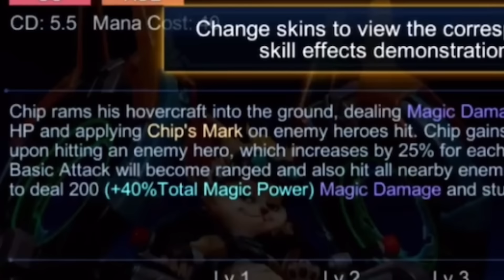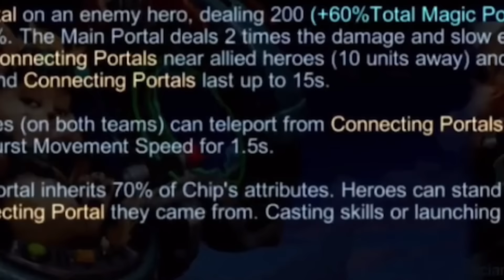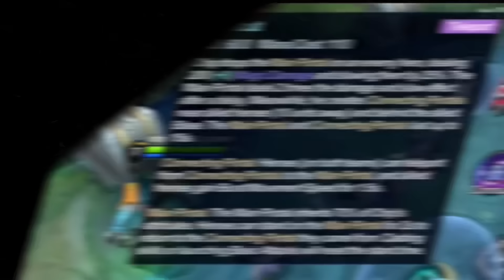OhMyV33NUS First Impression on New Hero “CHIP”